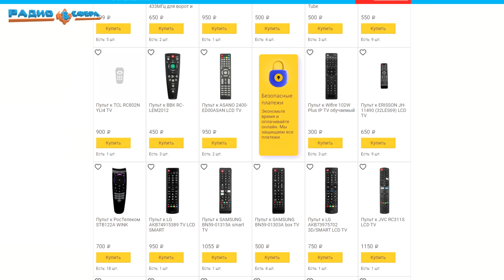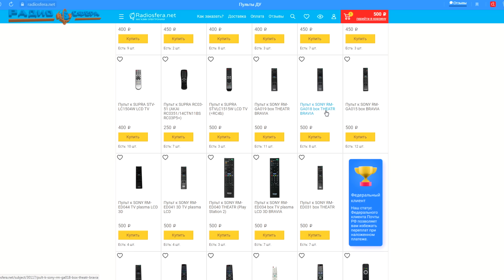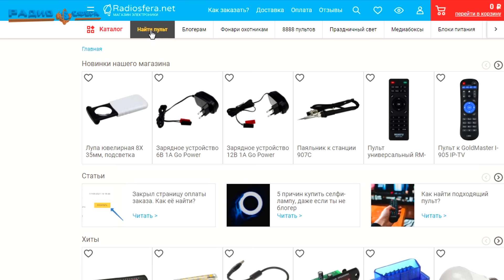КАК правильно подобрать ПУЛЬТ для телевизора??? Как найти Пульт ДУ к аппаратуре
В этом видео хотелось бы рассказать об актуальной теме, которая из года в год повторяется раз за разом.
И каждый совершает ошибки при выборе пульта для телевизора. Весьма постоянный вопрос КАК найти свой пульт? Какой из них? и тп.
В наличии БОЛЕЕ 8000 видов пультов для каждого телевизора!!!